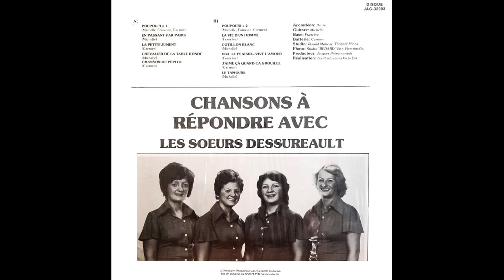Les sœurs Dessureault - En passant par Paris ( Michelle ) traditionnelle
Les sœurs Dessureault
En passant par Paris  ( Michelle )
traditionnelle
album:  Chansons à répondre avec les sœurs Dessureault